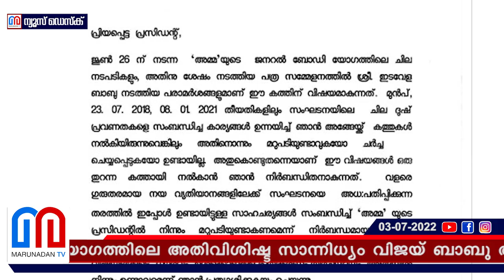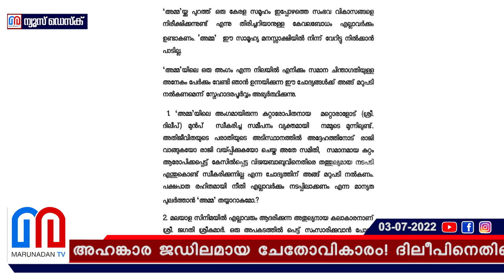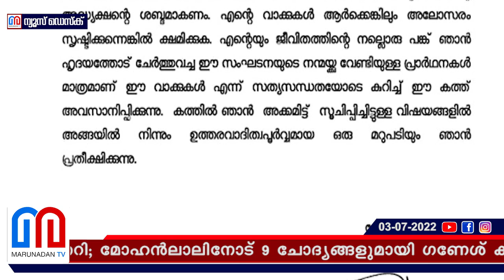'മോഹന്‍ലാല്‍ മൗനം വെടിയണം' 9 ചോദ്യങ്ങളുമായി ഗണേശ് കുമാര്‍ l amma ganesh kumar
അമ്മയുടെ ജനറൽ ബോഡിയിലെ മാസ് എൻട്രി വിജയ് ബാബുവിന്റേത്; ആ യോഗത്തിലെ അതിവിശിഷ്ട സാന്നിധ്യം വിജയ് ബാബു ആണെന്ന് അങ്ങും അംഗീകരിക്കുന്നുണ്ടോ? ഇടവേള ബാബുവിന്റേത് അഹങ്കാര ജഡിലമായ ചേതോവികാരം! ദിലീപിനെതിരെ നടപടി എടുത്തവർ എന്തുകൊണ്ട് ഇപ്പോൾ മിണ്ടാതിരിക്കുന്നു; 'അമ്മ'യിൽ പൊട്ടിത്തെറി; മോഹൻലാലിനോട് 9 ചോദ്യങ്ങളുമായി ഗണേശ് കുമാർ; ആ കത്ത് മറുനാടന്